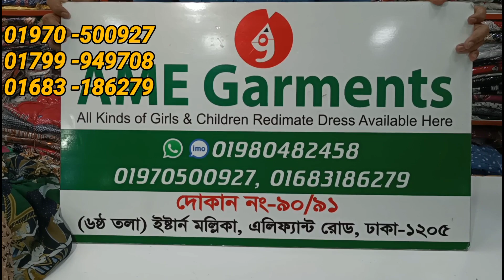ময়ূরী বেল্ট গাউন কালেকশন। AME Garments